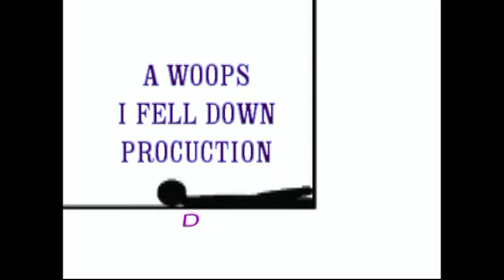DAD CAN COOK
HEY CLAM LOVERS THIS ONE IS FOR YOU IN THTS 101 THE GRILLMAN TEACHES YOU HOW TO OPEN A CLAM WITHOUT DESTROYING IT...PLUS STEAMED CLAMS WITH DRAWN BUTTER, WHOLE CLAMS OREGANATA AND CHOPPED BAKED CLAMS